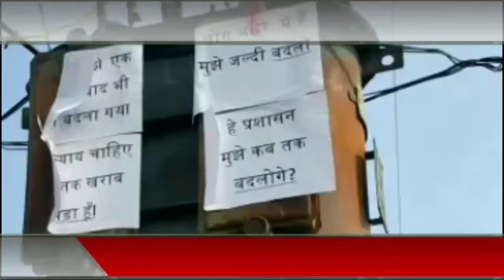अजब सीधी की गजब कहानी जब ट्रांसफार्मर ने खुद कहा मुझे बदलो लोगों को हो रही परेशानी